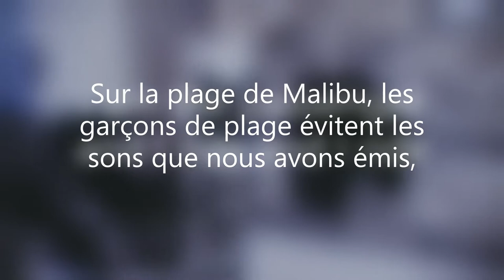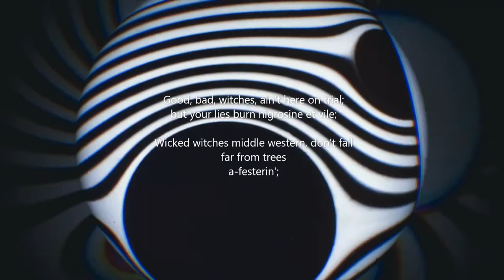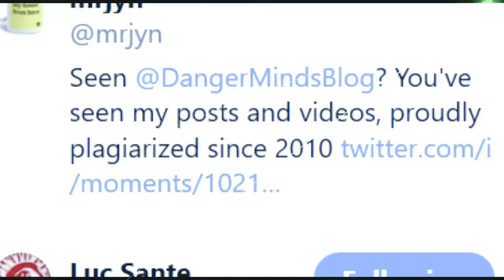Phillip Larkin's parents '[f]... YOU up'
They fuck you up, your mum and dad. ... Philip Larkin, "This Be the Verse" from Collected Poems. ... Poems for Mother's Day.  "This Be The Verse" is a lyric poem in three verses of long measure with an alternating rhyme scheme, by the English poet Philip Larkin. It was written around April 1971, first published in the August 1971 issue of New Humanist, and appeared in the 1974 collection High Windows.
Author: Philip Larkin